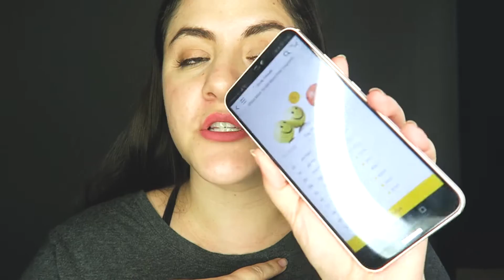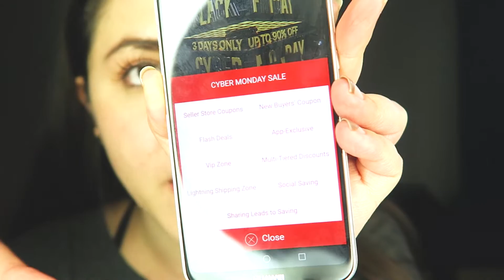How do I get coupons? | DHgate Tips